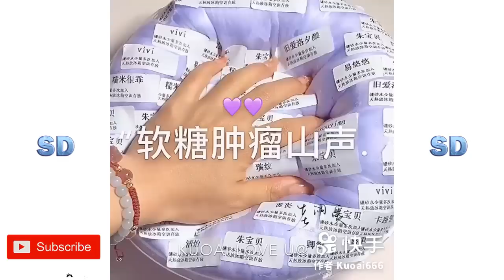Çok Rahatlatıcı Slime Videoları #301 (2020)